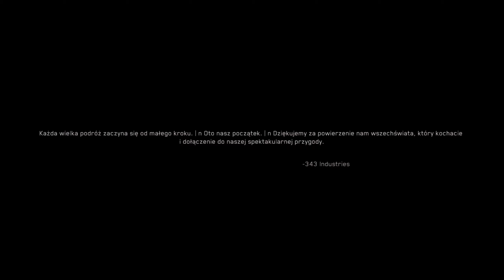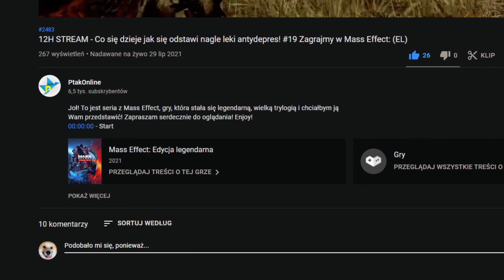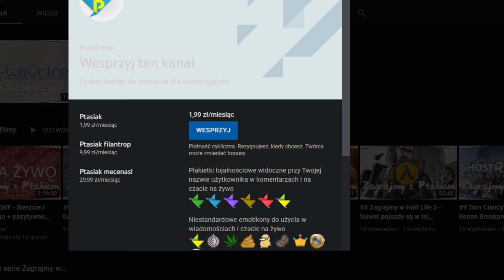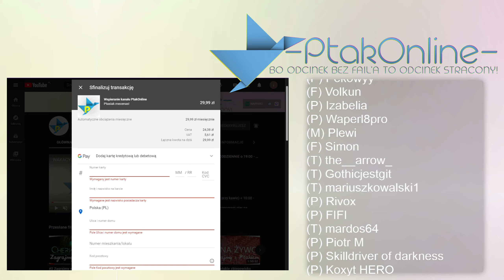2K60FPS PÓŁNOC i FINAŁ GRY - #7 Zagrajmy w HALO 4 XSX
John, mr. MasterChief powraca i kosi na Xbox Series X :D
Jeżeli chcesz mnie dodać:
STEAM - Ptakonline
GOG.com - PtakOnline
Epic Games Store - PtakOnline
PSN - MAT_JuMp3r
XBOX LIVE - PtakOnline
Socialclub(GTA5) - JuMpEr.PL